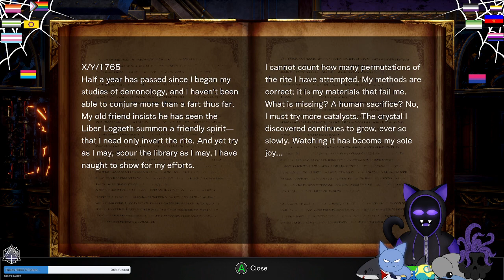Bloodstained: Ritual of the Night: Time for operation Quincey Morris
Please someone out there please get the Quincey Morris Joke...and also I have discovered the power of Cheesing it in this game, I ain't against it. Yes I do have friends who help but if cheesing is an option your gal is gonna do it.

Also...please enjoy the new redeem I have...that my chat loves dearly and I need to adjust audio on damn its loud.

Bloodstained: Ritual of the night. not Symphony of the night...Darn my brain merging this name and the Castlevania game names together.

Which makes since because: Bloodstained: Ritual of the Night is a 2.5D action-adventure, role-playing platform game created by Koji Igarashi, developed by ArtPlay and DICO (and formerly Inti Creates) and published by 505 Games. The game is a spiritual successor to Konami's Castlevania series. Yes I copied the Wikipedia blurb what of it?

Soo I love Castlevania the gothic aesthetic...so good, such a nerd am I...and I have been interested into this game, and I got it as a gift and here I am playing it for you, and some how cheesing a lot of the bosses...who cares if it works it works. This game is actually enjoyable and I really am having fun with it so that is important right? Yes it is!

So lets enjoy the stained glass, the demons, the many times I will fail and cry in the process, and also me gushing for characters because we know it will happen...oh wait it did happen...Zangetsu...or as we called him Vampire hunter Majima. I know I can play him later on it is going to be fuuuun.